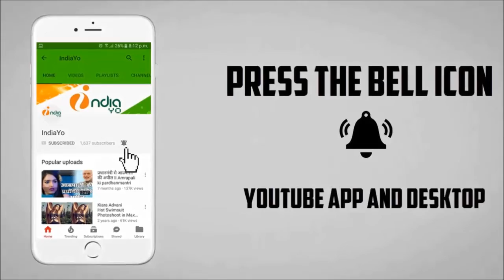Race 3 का ट्रेलर सोशल मीडिया छा गया - Official Trailer Release - Salman, jacqueline, Bobby Deol